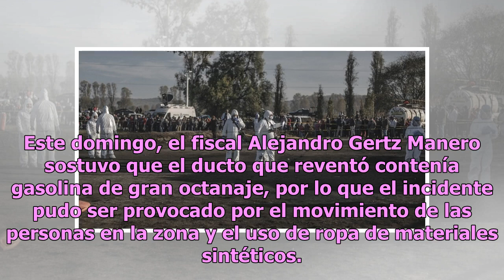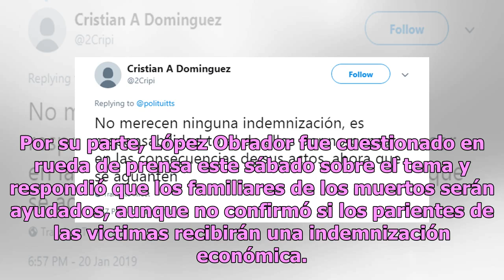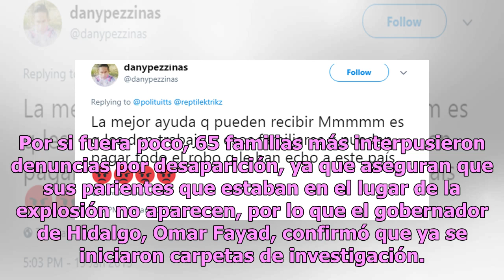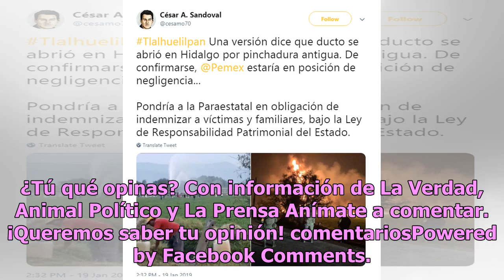Revelan cifras que familias de Tlahuelilpan pedirían a AMLO como indemnización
Tras la explosión del ducto Tuxpan-Tula en Tlahuelilpan, Hidalgo, en la que perdieron la vida al menos 89 personas que robaban gasolina, en redes sociales trascendió que los familiares de las víctimas pedirían al presidente Andrés Manuel López Obrador una millonaria indemnización. Este domingo, el f...